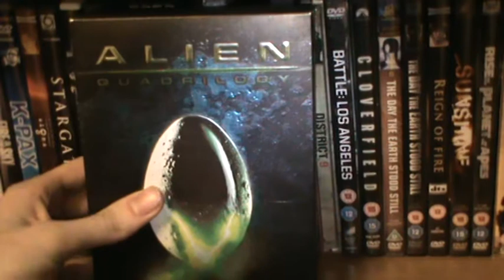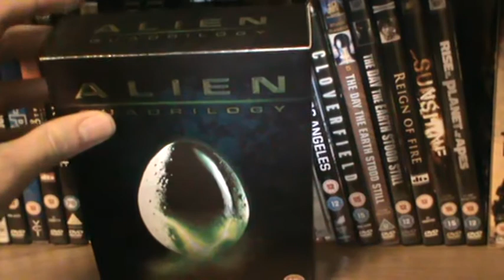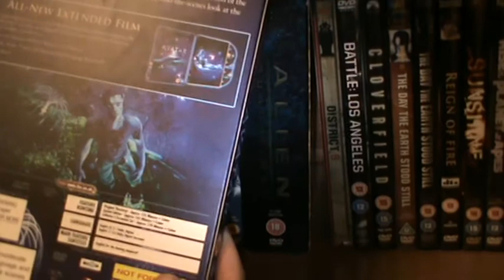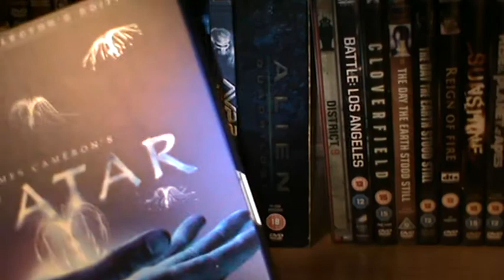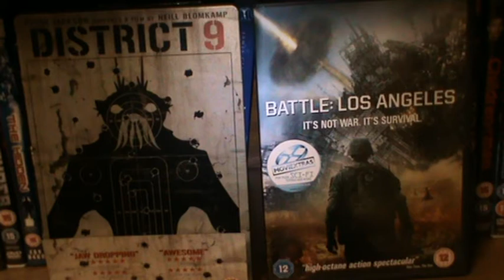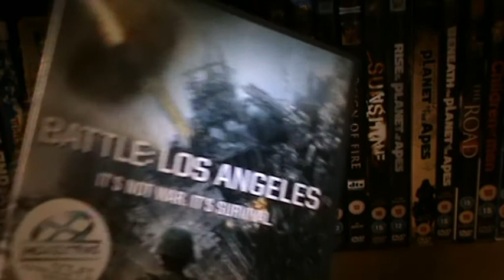Andrew's Sc-Fi, Post-Apocalyptic DVD/Blu-Ray Collection: Update 2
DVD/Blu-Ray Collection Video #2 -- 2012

Part 1. -- We been looking the first section of Sc-Fi leading Zombies or outbreak films, talking about the DVD edition or main movie and why I enjoy watching it and own it my collection, they be Special Edition Boxsets, rare finds, Blu-Ray or TV Series.
I did do edited version but something reason it wouldn't upload, so this raw footage, so I hope you enjoy :)

I listed my titles from Storyline to genre, which you might notice when watching :) I would like to point out this is not all my Sc-Fi titles there will be others in differents videos to come.

Please Comment and let me know what you think! Thank You!